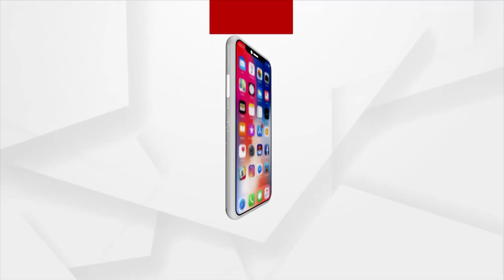ଦୁଇ କୋଟିର ବ୍ରାଉନ ସୁଗାର ଜବତ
ବାଲେଶ୍ବର ଜିଲ୍ଲା ଜଳେଶ୍ବରରୁ ଦୁଇ କୋଟି ଟଙ୍କାର ବ୍ରାଉନ ସୁଗାର ଜବତ । ବସ୍ତା ଥାନା ବିଦ୍ୟାଧରପୁର ଗାଁରେ ବାଲେଶ୍ବର ପୋଲିସର ସ୍ପେଶାଲ୍ ଟିମର ଚଢ଼ାଉ ।